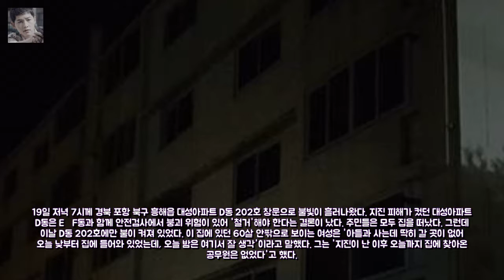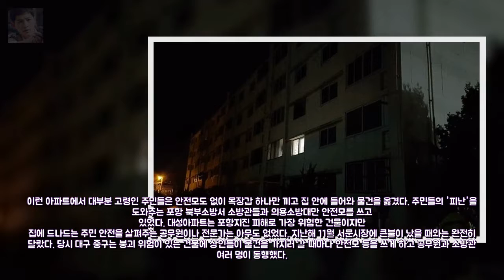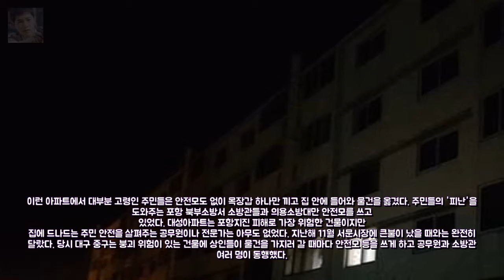붕괴위험 아파트 이재민 지진 이후 찾 엔터테인먼트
최필립·기은세·이고은 싸이더스HQ 전속계약 체결- 스타뉴스  사진제공= 엔터테인먼트: